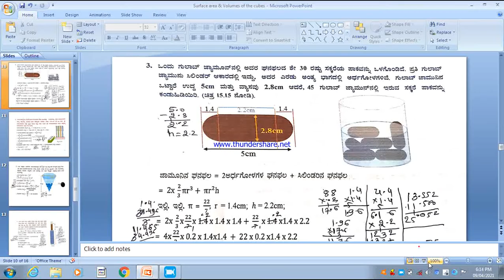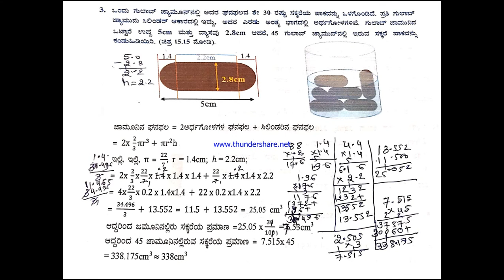ಮೇಲೈ ವಿಸ್ತೀರ್ಣಗಳು & ಘನಫಲಗಳ ಅಭ್ಯಾಸ 15. 2ರ 3 ಲೆಕ್ಕ Surface area & volumes exercise 15 .2 problem 3